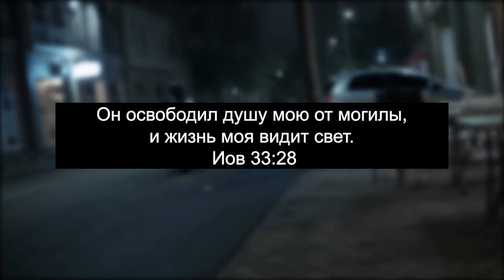Ребекка Унибала. «Время для исцеления» (104)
В этом выпуске программы «Время для исцеления» вы увидите видеосюжет со свидетельством, который покажет вам, что вы всегда можете быть уверены в том, что Иисус явит Свою благость любящим Его.
Ребекка Унибала работает барристером в кофейне. В ее жизни какое-то время были проблемы. Она ненавидела всех мужчин. Всё началось с третьего класса, когда один мужчина сексуально домогался до нее, после чего у нее и начались проблемы в общении с мужчинами.
Позже девушка посетила «Лагерь Движения Исцеления» и услышала там проповедь «Сердце Отца», в которой говорилось об отношениях Отца к своему ребенку. Именно так относится к нам Бог. Какими бы страшными ни были наши грехи, Бог всё равно нас прощает и любит нас такими, какие мы есть. Ребекка почувствовала тогда, что должна простить всех, кто причинил мне боль. Включая своего отца.
После этого лагеря Ребекка решила покончить со всяким корнем горечи внутри себя по отношению к людям, причинившим мне боль. Бог простил ее и назвал ее Своим возлюбленным ребенком. Он снова принял ее. Несмотря на то, что она совершила страшный грех, Он всё же принял ее к Себе.
Возлюбленные, приглашаем каждого из вас принять благословение Божьего Слова, которое донесёт до вас Его служитель пастор Нико.